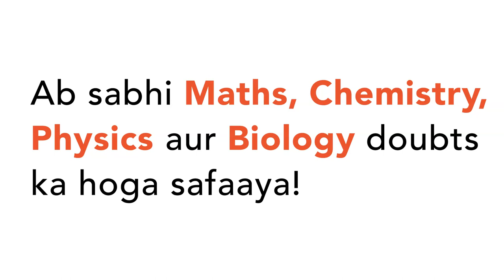An organice compound \'A\' is a constitueent of wine and beero. This compound, on heating with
An organice compound \'A\' is a constitueent of wine and beero. This compound, on heating with alkanline p[otassium permamnganeate forms another organic compoiund \'B\' which turns blue litmus to red. Identify the compound \'A\' wirte the chemical equation of the reaction that takes place to from the compound \'B\' Name the compound \'B\'.